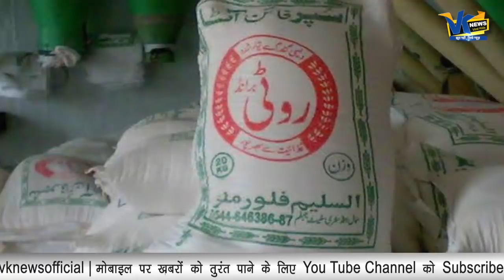आटे पर भीड़े दो राज्य, सिंध ने सड़ा गेंहू देने से भी कर दिया इंकार